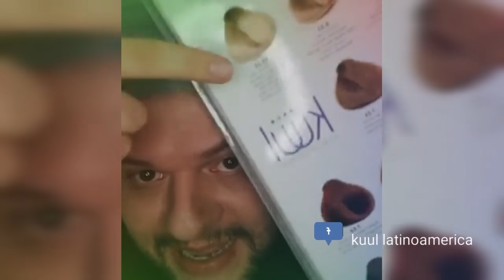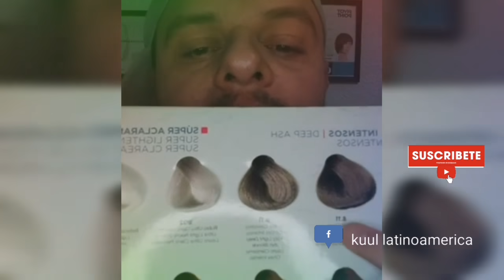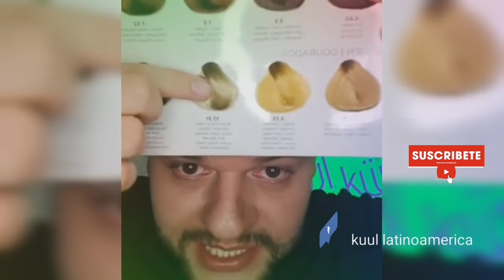Todo sobre los tintes rubios clase virtual kuul ♥️♥️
Hola disfruta de esta clase virtual de kuul latinoamerica. Te va a encantar para seguir sus redes encuéntralos en Facebook como kuul latinoamerica 👍👍👍👍Si eres un estilista que busca aprender de los mejores Hairdressers United Latinoamérica es el evento perfecto para ti. Joana Neves te invita este 26 y 27 de julio a conocer los mejores productos y las últimas novedades del sector de la belleza y el cabello.